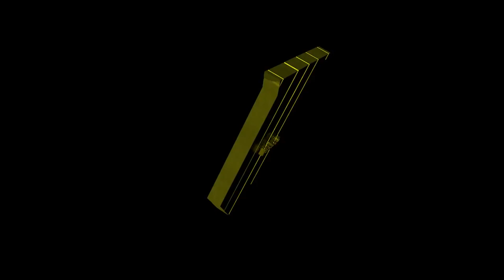Camtasia Studio 8 - TOP 10 Intro template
All intros are designed to Camtasia Studio 8!
After downloading the intro you need to install them, then you will be able to edit them. Look ☞

como criar uma intro com o camtasia studio 8
como fazer uma intro com o camtasia studio 8
como fazer uma intro usando o camtasia studio 8
jak zrobić intro w camtasia studio 8 do minecraft
jak zrobić intro z gier w camtasia studio 8
jak zrobić profesjonalne intro w camtasia studio 8
jak zrobić proste intro w camtasia studio 8
kak da si napravim intro s camtasia studio 8